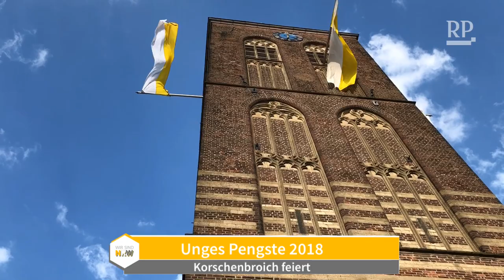Unges Pengste 2018: Zapfenstreich bei herrlichem Wetter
Schützen und Zuschauer freuen sich bei Unges Pengste 2018 über das herrliche Wetter. Paraden und Musik bei herrlichstem Pfingstwetter - all dass gibt es dieses lange Wochenende in Korschenbroich.